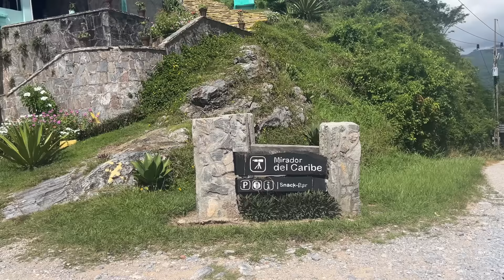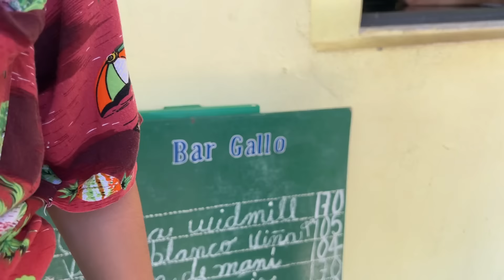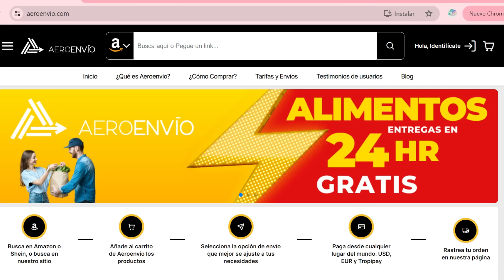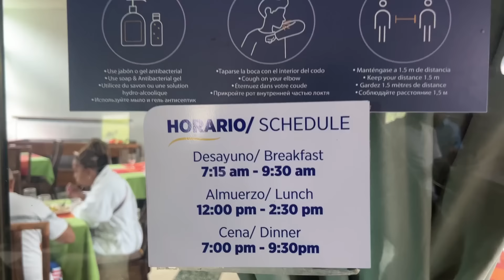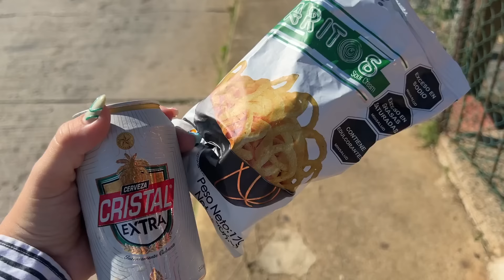UN PARAÍSO PROHIBIDO🚫 solo para ADULTOS en CUBA 🇨🇺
Te muestro la experiencia completa en uno de los lugares más hermoso del Caribe:
Topes de Collantes, Sancti Spíritus🇨🇺🌳✨🌺⛰️
CAPÍTULOS:
00:00 Holis Amiwos!
01:06 Inicio del viaje
03:11 Llegada al Complejo Topes de Collantes
03:37 ¿Dónde nos hospedamos?
06:09 Publi AEROENVÍO
07:55 Almuerzo en el restaurante
09:38 Primera excursión: El Salto del Caburní
14:27 Recomendaciones
15:38 Los Juegos del Hambre (la cena)
17:15 Desayuno
18:47 Segunda excursión: Vegas Grandes
24:38 El Lagarto
27:05  La noche promete
28:41 Último día
30:04 Precios